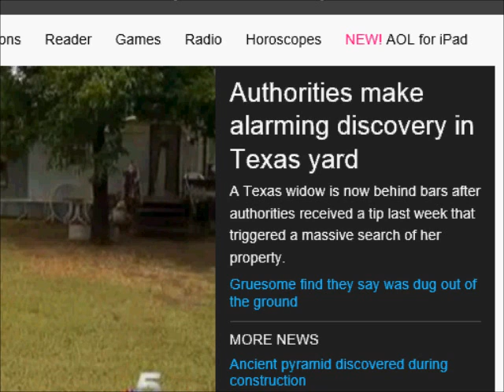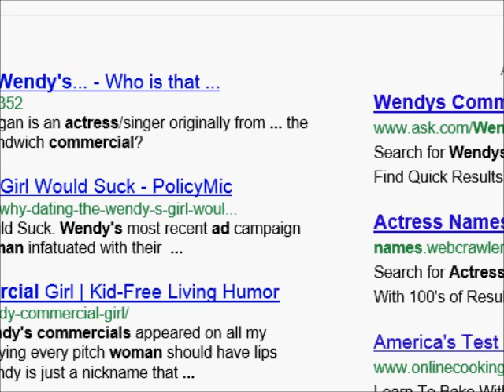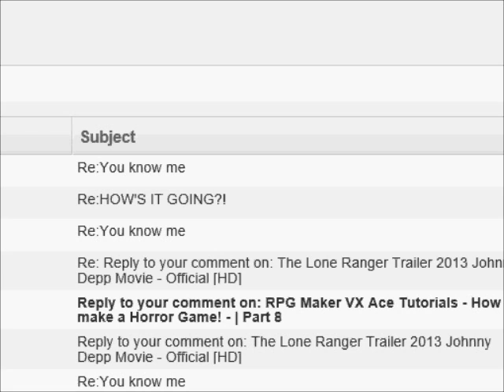Let's Play Pokemon Fusion Generation 2 ITS PIKEEVEE!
Part 1 of the series

Here is where you will find RJ Inacave's channel.
The UnproPro's Channel can be found here.
I didn't exactly shout him out in the video... but this is a good friend of mine who is also a Let's Player called XXIceDarknessXX